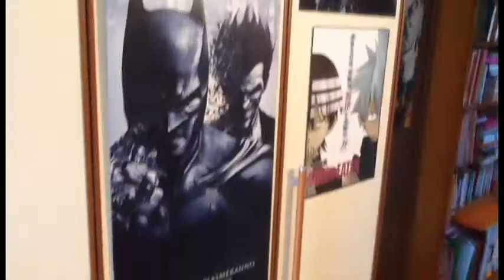How to make: Aku Aku mask - Crash Bandicoot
Hello everyone and welcome to my new video! Today I will explain how to make the famous Aku Aku mask from the world of Crash Bandicoot, a famous video game released several years ago for Playstation.

This tutorial is really cheap and in a few days you'll get your mask... Good tutorial and SORRY FOR THE SUBTITLES WRONG, MY ENGLISH SUCKS. Subscrive for future tutorials ;D

Bye

SUBSCRIVE PLS

Ciao a tutti e benvenuti al mio nuovo video! oggi spiegherò come costruire la maschera Aku Aku dal mondo di Crash Bandicoot, famoso videogioco uscito parecchi anni fa per Playstation

questo tutorial è veramente economico ed in pochissimi giorni riuscirete ad ottenere la vostra maschera... buon tutorial e SCUSATE PER I SOTTOTITOLI SBAGLIATI, IL MIO INGLESE FA SCHIFO.